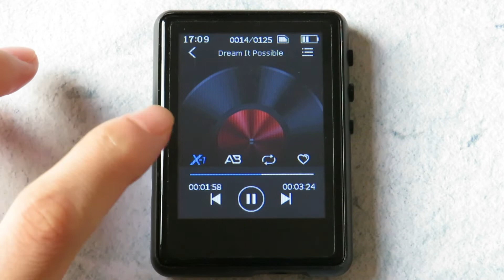MECHEN M3-How to set the variable speed playback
You  can set variable speed from lowest -7 to highest 7.